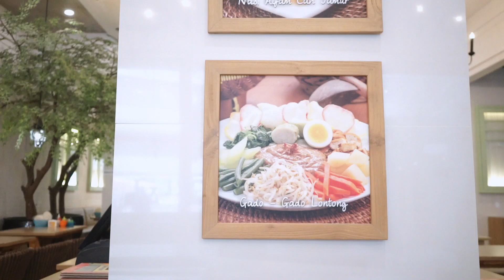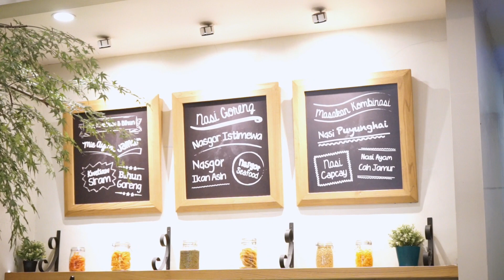BAKSO LAPANGAN TEMBAK SENAYAN SEJAK TAHUN 1982. RASANYA ENAK DAN GAK BERUBAH.PENASARAN?AYO COBA!!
Pada tahun 1972, Ki Ageng Widyanto Suryo Buwono (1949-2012) atau yang akrab dipanggil Widyanto hijrah ke Jakarta dari Wonogiri, salah satu kota di Jawa Tengah yang terkenal akan makanan tradisional, salah satunya Bakso. Sebagai orang Wonogiri, beliau memulai usahanya berjualan bakso yang merupakan salah satu keahlian dari masyarakat Wonogiri secara turun temurun.

Pada tahun 1982, Beliau di izinkan membuka warung bakso di depan Lapangan Tembak Senayan Jakarta ( saat ini telah menjadi Hotel Mulia). Dengan kerja keras dan ketekunan disertai dengan keahlian khusus membuat bakso tak heran jika bakso yang dibuat oleh beliau banyak disukai oleh semua kalangan,  mulai dari anak sekolah, para atlit, pekerja kantor bahkan tokoh masyarakat.Informasi dari mulut kemulut, pelanggan bakso beliau terus bertambah bahkan warung bakso beliau sudah tidak mencukupi sehingga para pelanggan banyak menikmati bakso di kendaraan  mereka sendiri. Usaha warung bakso beliau terus berkembang, setidaknya pada tahun 1998 saja, beliau telah memiliki 7 cabang yang berhasil dikembangkan.

Ada beberapa jurus yang membuat pelanggan Bakso Lapangan Tembak Senayan terus bertambah. Pertama, komitmen beliau untuk tidak menggunakan bahan-bahan kimia sebagai pengawet dan bakso yang diproduksi dari daging yang masih segar serta komposisi daging dalam bakso hampir 90%, resep rahasia ini diwariskan turun temurun dari generasi ke generasi dan dipelihara secara baik sampai saat ini.

Pada tahun 2002 Bpk. Widyanto mengubah strategi pemasarannya dan ingin mengangkat masakan tradisonal bakso lebih dikenal ke semua kalangan masyarakat, untuk itu beliau berani membuka gerai di pusat-pusat perbelanjaan sekelas mall dan ternyata sambutan masyarakat sungguh antusias dan Bakso Lapangan Tembak Senayan sangat diterima.  Beliau tertantang terus untuk mengembangkan usahanya ke pusat-pusat perbelanjaan, beliau juga menggunakan sistim kemitraan untuk mempercepat dan memperluas usahanya. Saat ini, Bakso Lapangan Tembak Senayan telah tersebar diseluruh nusantara dan masih akan terus berkembang.

Pada tanggal 9 Juli 2011 Bpk. Widyanto meninggalkan dunia ini untuk selama-lamanya tetapi bukan berarti Bakso Lapangan Tembak menghilang bersama beliau, sebab semangat kerja keras serta ketekunan beliau telah diwariskan kepada generasi selanjutnya.

Dengan semangat yang diwariskan Bpk.Widyanto Bakso Lapangan Tembak Senayan akan terus berkembang dengan selalu menjaga standarisasi mutu, berinovasi dan berusaha menjadi yang terbaik. Kami terus berkomitmen untuk meningkatkan mutu pelayanan yang berkualitas serta menjadi restaurant yang mengangkat dan melestarikan masakan tradisional  Indonesia agar lebih dikenal di seluruh nusantara bahkan di mancanegara.